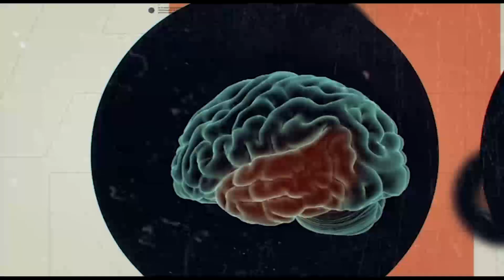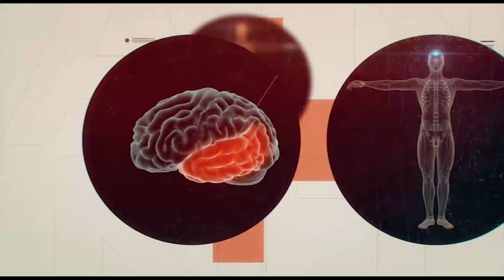دانش نوین – روانشناسی از دیدگاه علم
موضوع برنامه: استرس پس از سانحه در سربازان جنگ